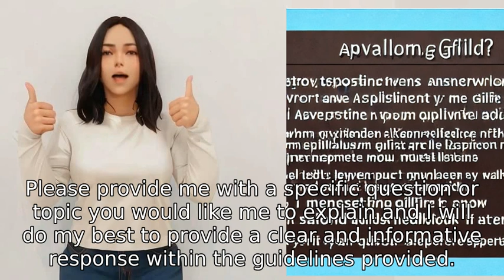hmm, that was a surprisingly disappointing answer, 100% moralising, 0% answering